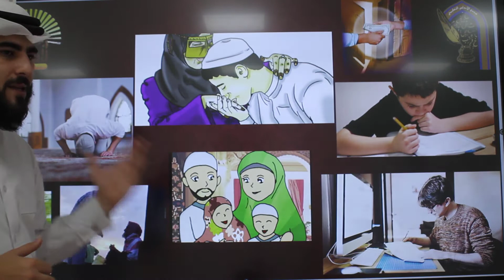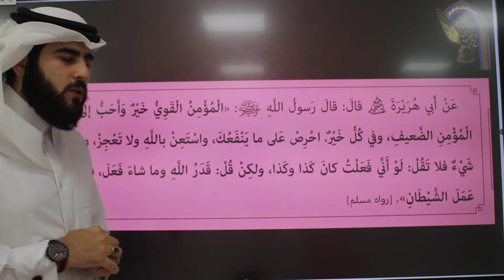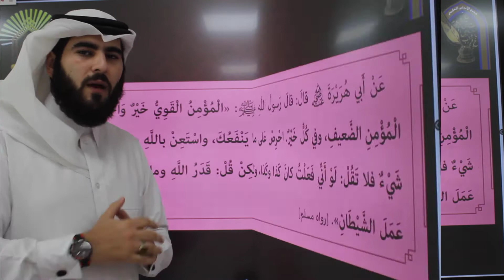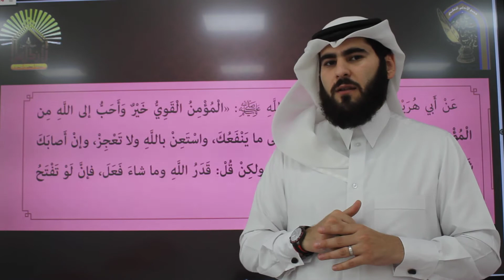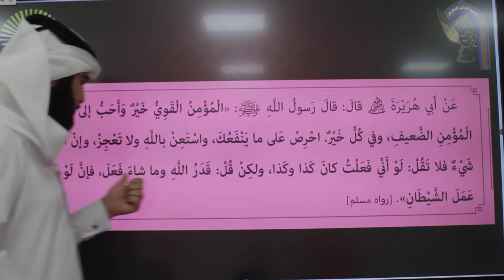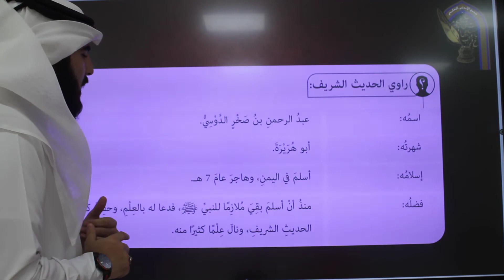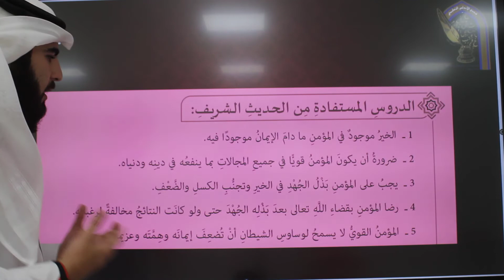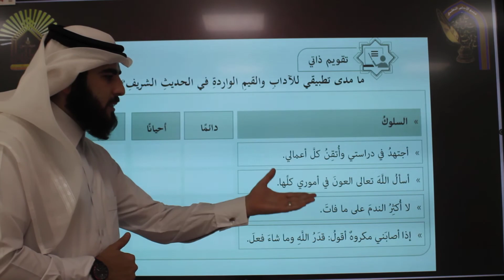مادة التربية الإسلامية الصف السادس الأمر بالقوة وترك العجز